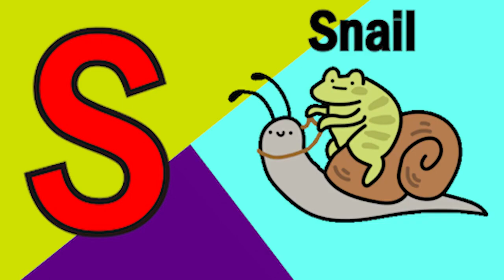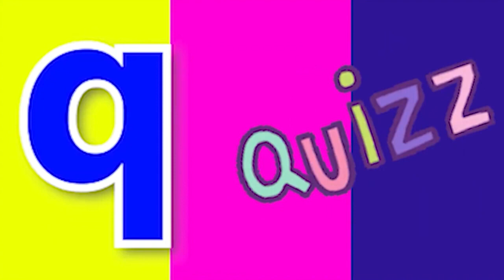ABCD Phonics song abcd Two words Nursery rhymes A to Z alphabet phonics sound Chichoo tv